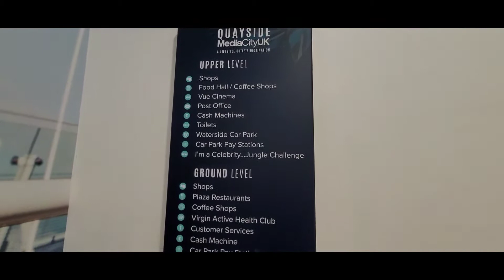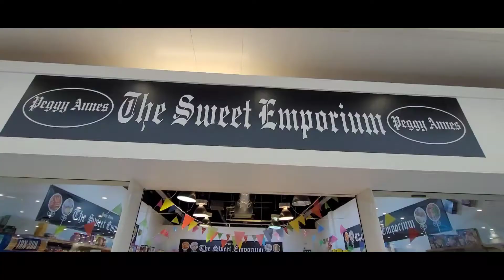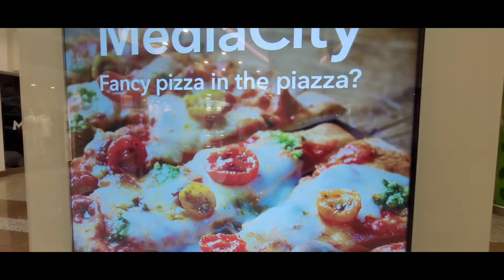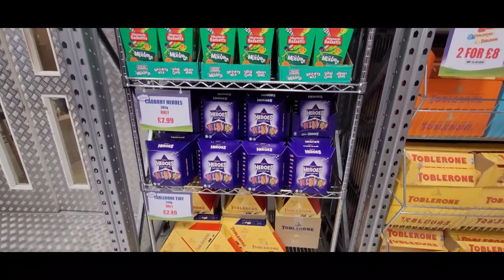Lowry Outlet Shopping Centre | Media City at Salford, England | آؤٹ لیٹس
Lifestyle Outlet Manchester as know Lowry outlet mall Manchester.

The Lowry Outlet is a popular discount shopping attraction based in MediaCity, Salford Quays.

The centre attracts visitors for well-known fashion and homeware brands.

Inside, shoppers will find stores including Next, Marks and Spencer, The Body Shop, Holland & Barrett and Cadbury's Factory.

And if visitors need a break from shopping, there are plenty of food and drink options including Pizza Express, Bella Italia, Nando's and Costa Coffee.

If you're looking for the best outlet shopping mall designer brands shops in Manchester, you've come to the right place. here is most of the designer brands to the most affordable, so you can find what you need at an affordable price.also have a wide range of clothing, shoes and accessories that can be used for any occasion.